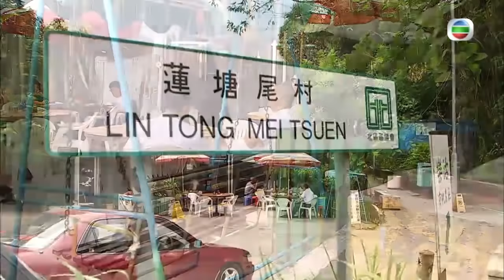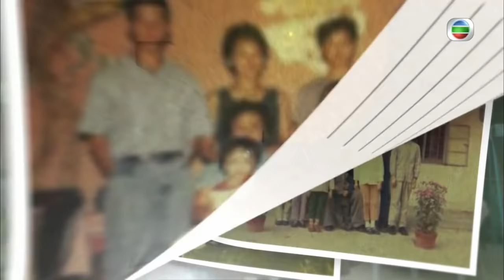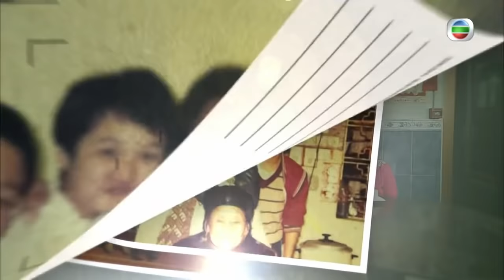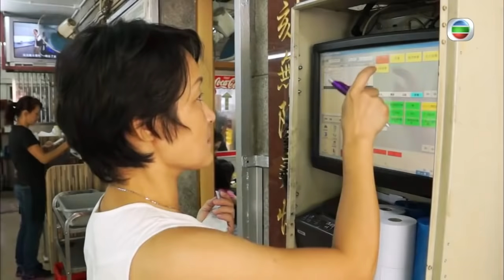米雪 憶離家出走經歷 品嚐客家BB乳鴿｜上水半世紀茶座 金仔乾煎雞尾包、碎蛋牛角包、豬扒包｜無法跟兄弟姐妹出國留學 反叛學電單車、離家出走｜珍情品味 戚美珍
溫情洋溢的幸福茶座．上
一間屹立於上水半世紀的茶座，雖看似簡單、平凡和幸福，但其實背後隱藏著一個母親對兒女無私奉獻的故事。在家中排行第五的金仔，自小便認為母親偏愛其他兄弟姊妹，獨對她嚴厲管教，因而變得反叛，常頂撞母親，更數度跑到外面闖蕩打工，使她與母親的關係日漸決裂。1992年茶座因沒有餐廳牌照而被政府控告，性格剛烈的金仔眼看父母大半生心血付諸流水，她又有甚麼感受？她們一家又如何跨過危機，一直經營至今？時至今日，金仔又是否能真的體會到母親的偉大？